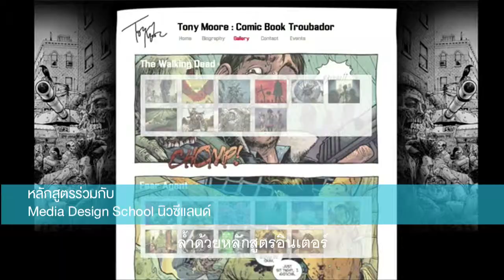Stamford - ภาพมหา'ลัยที่น้องคิดไว้เป็นแบบไหน?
ถ้าภาพมหา'ลัยที่น้องคิดไว้เป็นแบบนี้...